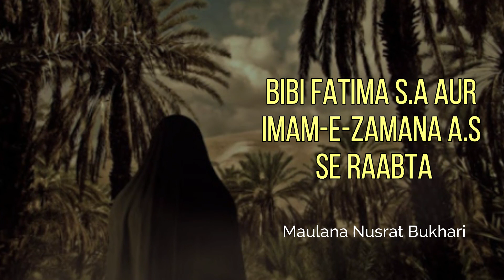Bibi Fatima S.a Aur Imam-E-Zamana a.s Se Raabta | Maulana Nusrat Bukhari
Topic- Bibi Fatima S.a Aur Imam-E-Zamana a.s Se Raabta

Speaker- Maulana Nusrat Bukhari.

Channel- Spiritualway.